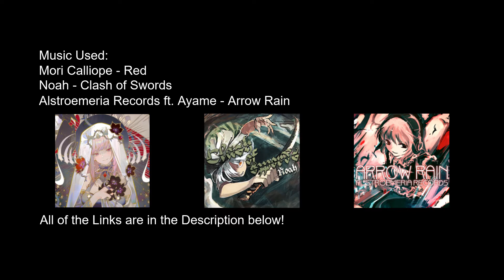[L4D2] RocketDude! 4 - Brink of Death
Gray vision means it is your final life in Left 4 Dead 2. You get knocked down and you are out.